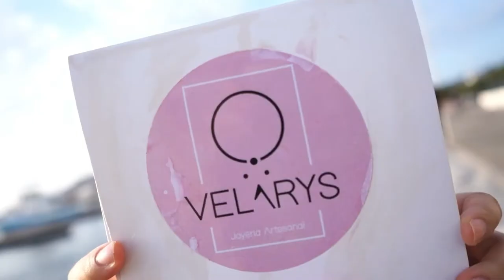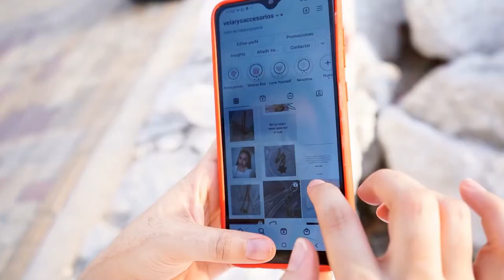Laura García desde Santa Marta nos comparte 5 tips para ser un vendedor en línea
Laura García beneficiaria del programa VendeDigital, nos comparte desde la ciudad de Santa Marta, 5 tips para ser un exitoso vendedor en línea y llevar los emprendimientos a otro nivel.